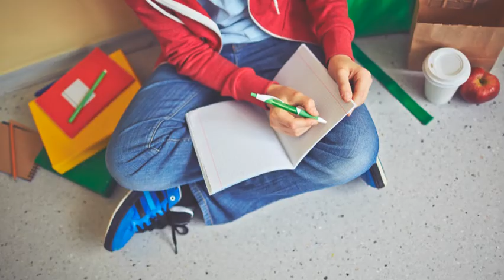Van Station #6 - 2020